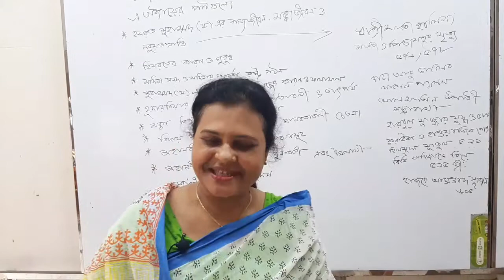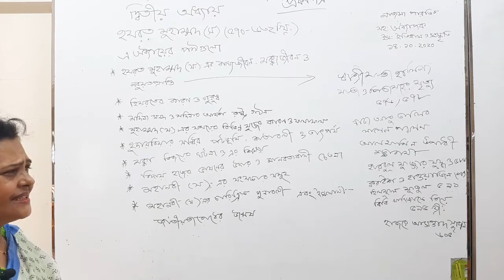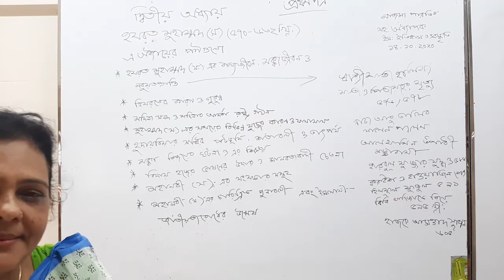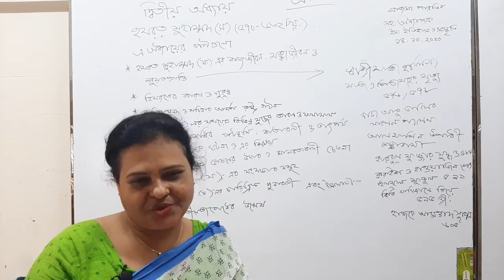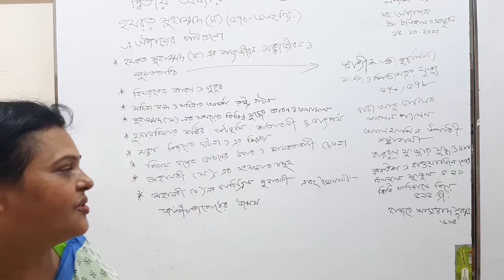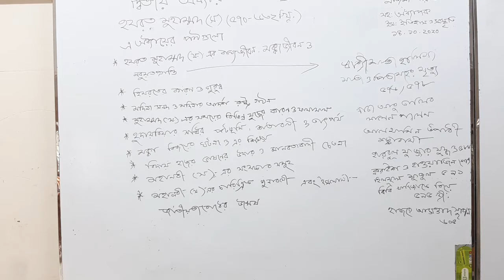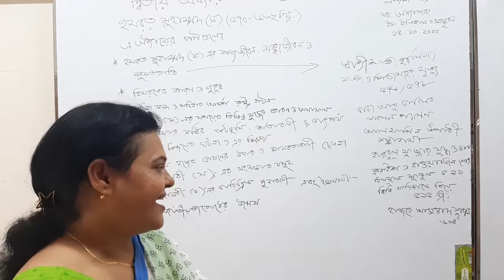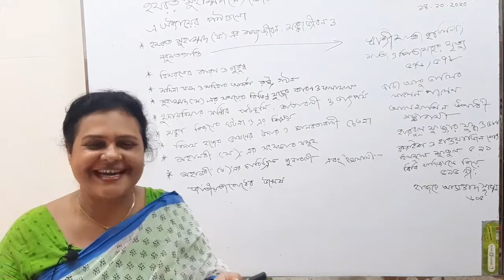ইসলামের ইতিহাস ও সংস্কৃতি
নাজমা পারভিন
সহকারি অধ্যাপক